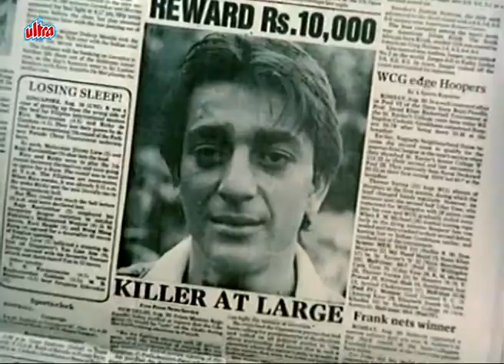Inaam Dus Hazaar Movie Trailer |Sanjay Dutt, Meenakshi Seshadri |Superhit Hindi Action Movie Trailer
Superhit Hindi Action Movie Trailer Inaam Dus Hazaar (1987)
Starring: Sanjay Dutt, Meenakshi Seshadri, Amrish Puri, Raza Murad, Gulshan Grover, Ramesh Deo, Viju Khote.
Producer: Jyotin Goel,
Director: Jyotin Goel

Synopsis: Kamal Malhotra lives a struggling life with his mom and is employed as a salesman. His life take a new turn when he is abducted, beaten, blind-fold and taken to a strange place with orders to have him killed but somehow he manages to flee from the killers. And then he begins a man hunt for one of the killers, whose voice he can recognize. His searches gets him framed for the brutal murder of a man called Mr. Narottam, and is arrested by the police but manages to escape and decides to leave the city via train. While on the train Kamal meets a beautiful young woman, Sonia Mehra and after a few misunderstandings both fall in love. But what Kamal does not know is that Sonia have links with a notorious smuggler, captain S.P. Singh, who is responsible for getting Kamal framed and to make matters worse the captain has plan to kill Kamal with the help of Sonia.